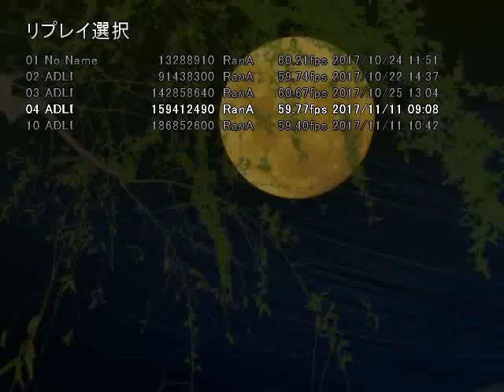Touhou Youkai Kori Kassen | Hard | 1CC + Download link